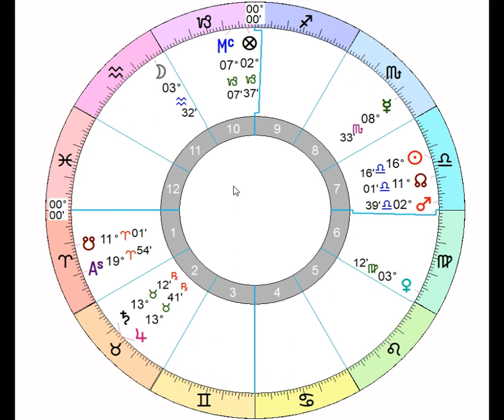East of the Sun, West of the Moon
Why should you be concerned about whether a planet is East or West of the Sun? Because these considerations empower you to make accurate predictions on marriage, social rank and eminence, and the career a native will have, among many other things.

This tutorial offers an interesting, new way of noticing and using chart patterns.